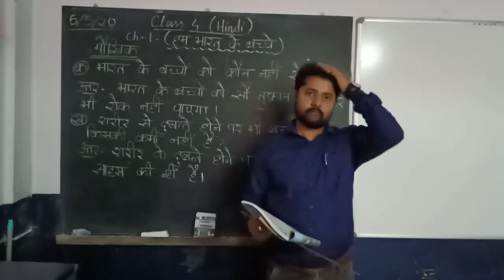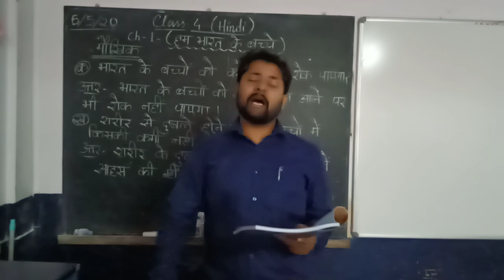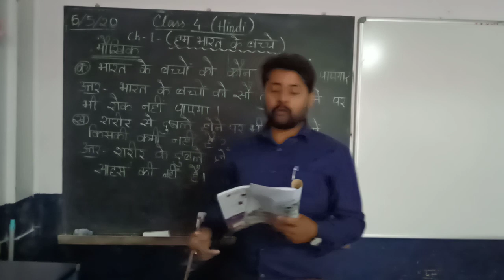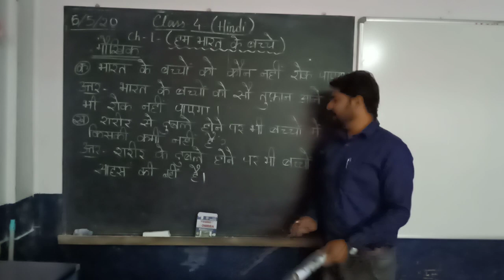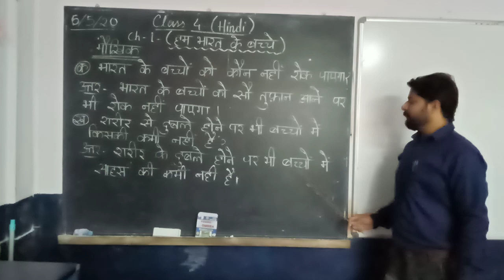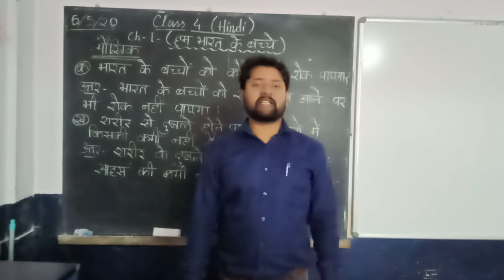Erudite-class-4-Hindi-dtd-6/5/20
Hindi-ch(1)-Ham Bharat ke phool-Amit Mukherjee.